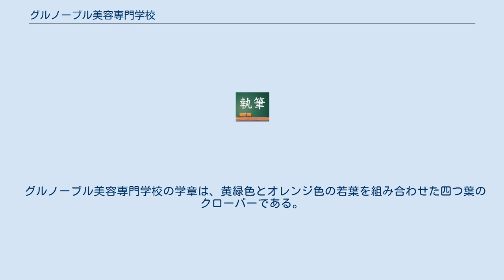グルノーブル美容専門学校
グルノーブル美容専門学校（ - びようせんもんがっこう、英語: GRENOBLE BEAUTY COLLEGE）は、埼玉県児玉郡にある私立専修学校。
学校の略称はGURUBI。
 美容師国家試験受験資格と、高卒相当の資格を取得できるコースもある美容師養成施設。
 学費が安く、無料の寮もあるため、全国から生徒が集まる。
特に通信課程は全国トップ５の生徒数である。
 学校法人北埼玉学園によって設立された厚生労働大臣指定美容師養成施設である。
 美容に関する専門的知識と技術を授け、美容に携わる有為な人材を育成することを目的とする。
 あらゆる経済的事由を抱えていようとも、その可能性を閉じてはならない。
 基本理念 努力をすべての基とし、幅広い知識を身につけ、実学を通して細やかな感受性、安定した良識を持ちあわせた専門性ある人材の養成。
 学校理念（美・心・技） 「美」私達は、常に美を追求し進化し続け社会に貢献します。
 「心」私達は、常に「ありがとう」と言える素直な心を大切にします。
 「技」私達は、常に高い技術と知識を身につけ成長し続けます。
 教育理念 社会に自立するために必要な人間力と高い専門技術を有する人材を育成し、地域社会に貢献する。
 教育目標 教育基本法に則り、学校教育法に従い、美容並びにデザイン業務に関する知識・技能を授けると共に一般教養を高め、有能な職業人、社会人を育成することを目標とする。
 運営方針 志を持ちながら、経済的事情により就学する機会が奪われる者のないよう、学費支援の特典を設けている。
 グルノーブル美容専門学校の学章は、黄緑色とオレンジ色の若葉を組み合わせた四つ葉のクローバーである。
四つ葉のクローバーの4枚の葉は希望、誠実、愛情、幸運を表している。